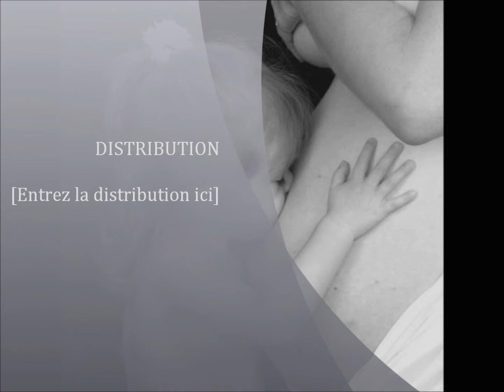Dark Laety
cadeau de noël 2014